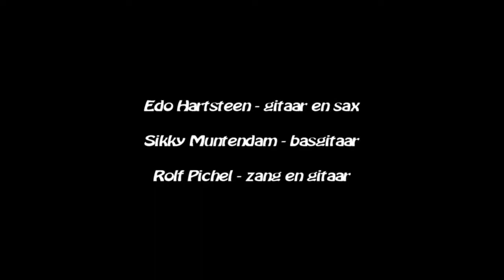Blue Berry Hill - Garuda Trio (NL 1983)